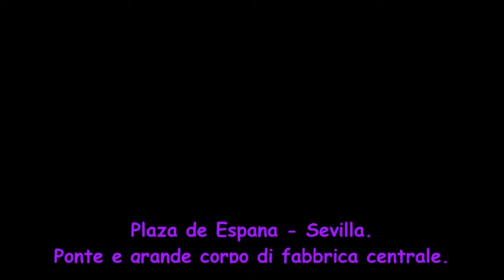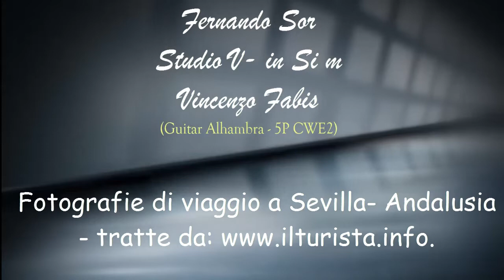Fernando Sor Studio V - Vincenzo Fabis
Si tratta dello Studio in si minore n°22, op.35 di Fernando Sor -   (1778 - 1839) (Studio V - numerazione Segovia).